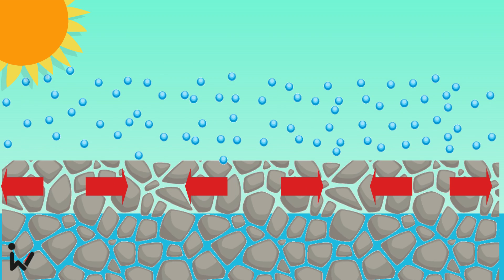Rajout d'eau. NON! MERCI!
"Interdit de rajouter de l'eau sur le chantier !"
Combien de fois cette phrase a été prononcée ? Il s'agit comme vous l'avez deviné de rajout d'eau dans le béton, une fois que celui-ci est confectionné et va être mis en place, ceci pour rendre le béton plus maniable et faciliter sa mise en oeuvre.
Aussi, il nous a semblé primordial d'en expliquer les effets néfastes, tout d'abord sur la résistance du béton mais également sur sa durabilité et de clarifier les solutions existantes pour obtenir l'affaissement souhaité du béton.
La version arabe de cette animation suivra bientôt !!